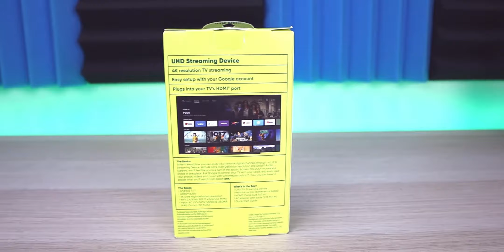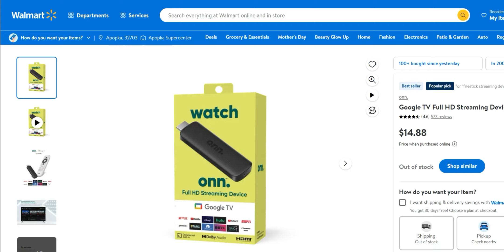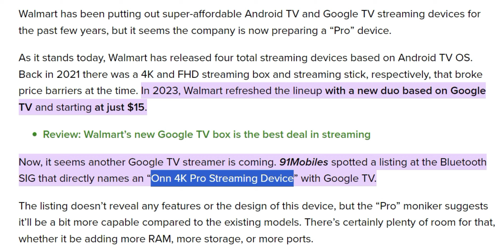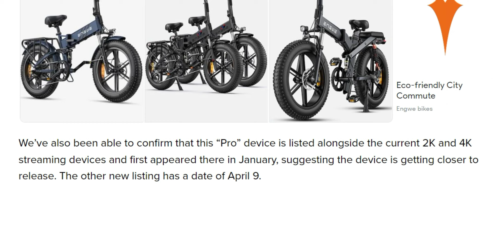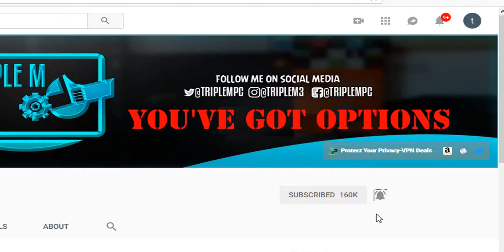PRO Onn 4K Streamer With Google TV | A New Onn Box Is Coming